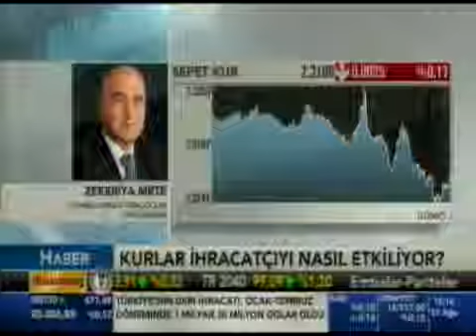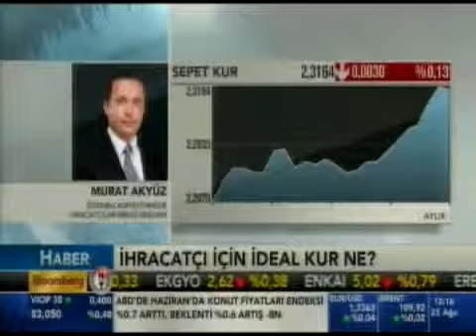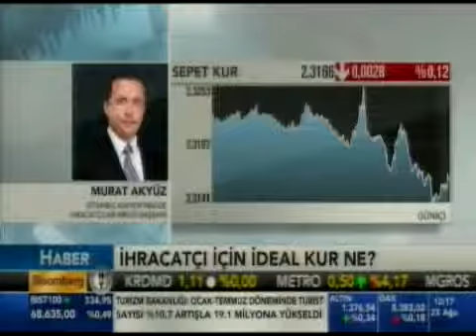İKMİB Başkanı Murat Akyüz Bloomberg HT 23 08 2013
İKMİB Yönetim Kurulu Başkanı Murat Akyüz, döviz kurunun ihracata etkisi hakkında değerlendirmelerde bulunuyor.